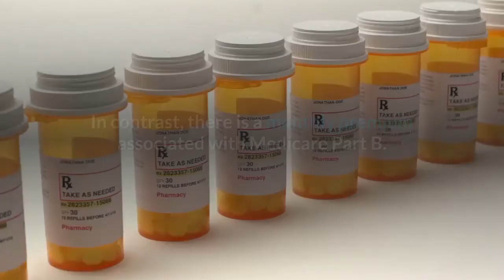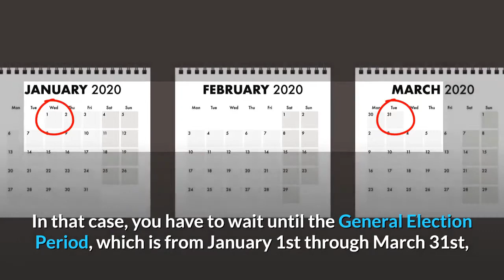Understanding Medicare: I didn’t sign up for Original Medicare when I turned 65, what do I do?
If you did not enroll in Original Medicare during your Initial Enrollment Period, you have the opportunity to enroll during the following enrollment periods.

The Special Enrollment Period (S.E.P.).

If you wait to enroll in Medicare Part B because you or your spouse are working and have coverage through an employer, you can enroll during a Special Enrollment Period. Your Special Enrollment Period is either the 8-month period that begins the month after your employer coverage ends, or when the employment ends, whichever comes first.

Something to know, many individuals sign up for Medicare Part A, which covers hospital costs, as soon as they become eligible for Medicare, because there is generally no premium for that coverage, whereas there is a monthly premium associated with Medicare Part B.

Another enrollment period is the General Enrollment Period (G.E.P.).

If you don’t qualify for a Special Enrollment Period, you have to wait until the General Election Period which is from January 1st through March 31st to enroll in Medicare Part A and or Medicare Part B.

Keep in mind that you may have to pay a late enrollment penalty for Medicare Part A and or Medicare Part B if you did not sign up during your Initial Enrollment Period.

Call to schedule a free one on one consultation to better explain these benefits for you and help you enroll in a plan that best suits your needs.